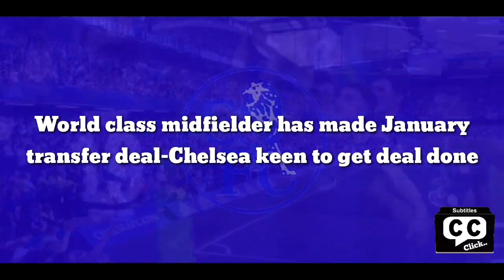The star's response: Frenkie de Jong sends Chelsea transfer message in attack on Barcelona board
Frenkie de Jong sends Chelsea transfer message in attack on Barcelona board

Former Chelsea target Frenkie de Jong has launched an attack on the Barcelona board for allegedly leaking his contract details over the summer. The 25-year-old midfielder was heavily linked with a move to the Premier League in the summer as the Spanish giants looked to resolve their financial troubles.

football.london understand that Chelsea have liked the idea of signing the Netherlands international for a few years now and, despite having once been confident of landing his signature, a move away from the Camp Nou failed to materialise. It's said that the Blues were in talks with the Dutchman over a potential move to Stamford Bridge as former boss Thomas Tuchel looked to bolster his midfield with more creativity.

A key factor which fuelled speculation that De Jong, who sees his contract at Barcelona expire in 2026, would leave was the dispute in wages between player and club. According to The Telegraph, as of July, the Catalan side owed him £17million in deferred wages from the pandemic.

Speaking to De Telegraaf ahead of the Netherlands' World Cup opener against Senegal, the midfielder criticised a 'campaign with lots of lies'. A handful of Spanish outlets reported that De Jong was not willing to take a pay cut in order to help Barcelona solve their financial woes.

But, despite the saga, he insisted that he's happy in Barcelona. De Jong said: "I am very happy in Barcelona. When I play it's great and in terms of living here life is perfect. I see myself in Barcelona for as long as possible. I personally hope for another eight or 10 years.

"One day a paper published details from my contract," he added. "I didn't leak it and only one other party knew about this, so it had to be the club who did this. Suddenly there was a letter in which the question was asked whether my contract was still valid because the previous president made the contract.

"I found it very annoying that the club did this, but I had no further influence on things. I blame these people [those at Barca who wanted him out], but I have nothing to do with them. Yes, they are Barca for me because they lead the club. But I don't see them when I'm at the club. I have nothing to do with them in my daily life."

De Jong impressed for Louis van Gaal's side in Netherlands' World Cup opener, providing an assist for Cody Gakpo as they won 2-0.The Oranje now face Ecuador on Friday afternoon and the Barcelona star will be looking to continue his exciting form.